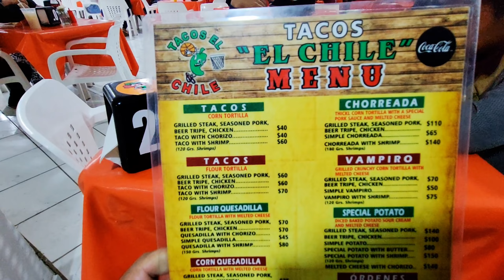otra taqueria más a la lista